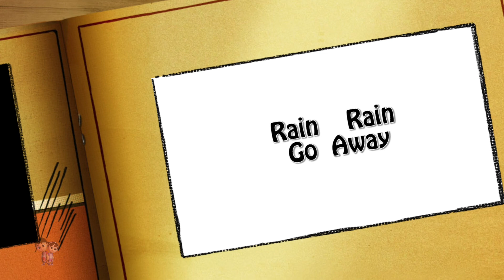No No Song + More Nursery Rhymes & Cartoon Videos by Luke & Lily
Hi Kids! Watch this No No Song  English Nursery Rhymes and Kids Songs Collection from Luke & Lilly! We hope you enjoy watching this cartoon for kids as much as Luke and Lilly did making it for you!

[SONG NAME] English Nursery Rhymes & 3D Kindergarten Songs Collection for kids, The best baby songs compilation and lots more of your favourite kids song by Luke & Lilly! Luke & Lilly is a series of 3D animated nursery rhymes made specifically for young children and toddlers, ages 1 - 4. We hope you enjoy this 3D cartoon nursery rhymes collection!

No No Song  English Nursery Rhymes Songs Collection and Kids songs in 3D - your favourite nursery rhymes and baby songs collection by Luke & Lilly

No No Song  English Nursery Rhymes Songs Collection and Kids songs in 3D Collection - The Best Nursery Rhymes and Kids Songs Collection! This is a non-stop collection of Kid Songs by Luke & Lilly ™

Luke & Lilly is a one stop shop for preschoolers to engage in a fun 3D animated learning experience. The main focus of this channel is to help teach your little ones about the basics:

1. Rhymes for Children (Logic, music)
2. Shapes
3. Colours
4. Numbers
5. Letters / Phonics
6. Fables and original stories
7. Lullabies